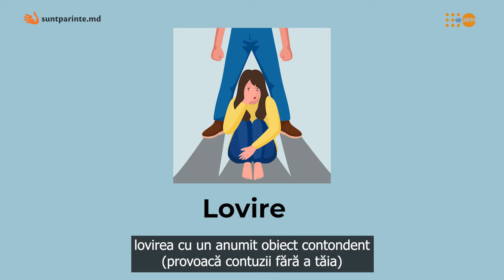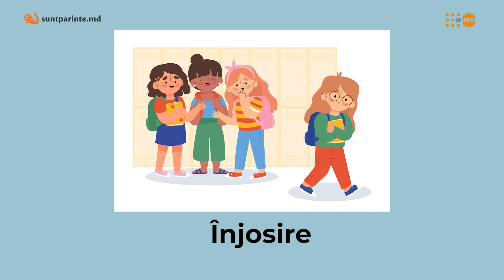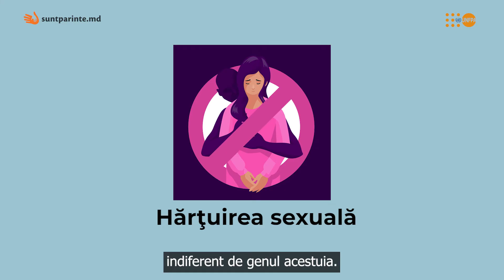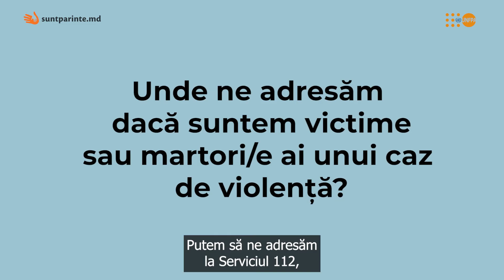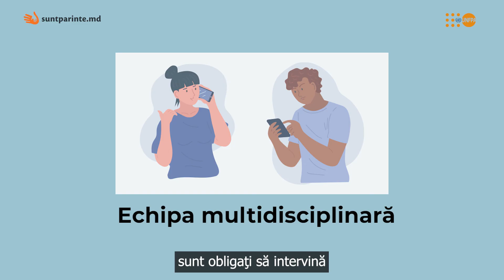Nu doar bătaia înseamnă violență. Cele 5 forme ale violenței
Ne-am obișnuit să auzim că, dacă nu a fost bătut/ă, înseamnă că nu a fost aplicată violența. GREȘIT! Și amenințările, și luarea în derâdere, și interdicția de a merge la muncă sau de a folosi contraceptive sunt acte de violență și trebuie să fie RAPORTATE